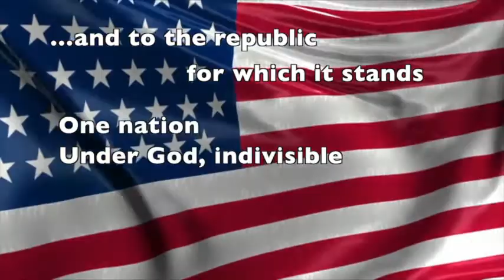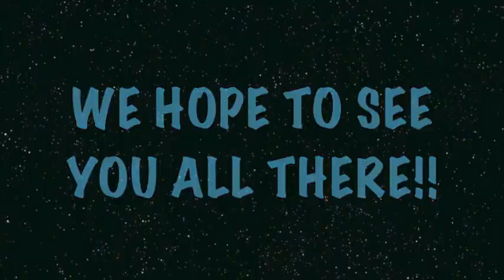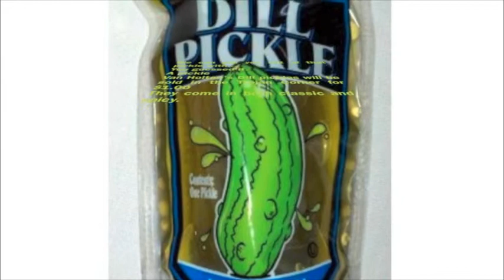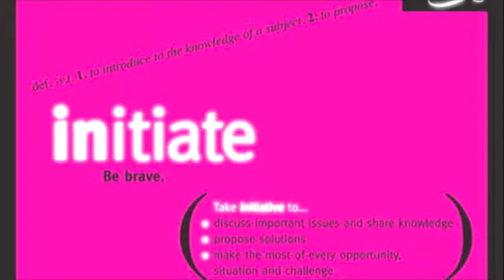Announcements 10/24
Have a terrific Thursday.